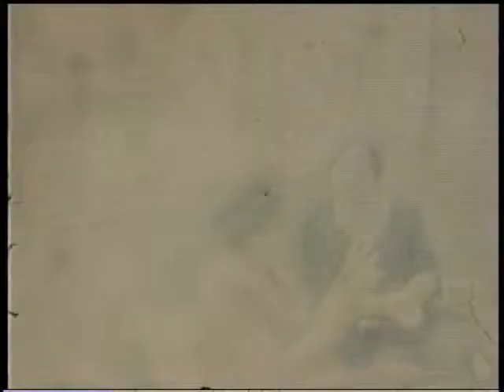Familia Maologolowkin Segunda Parte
Filmado por Chana Malogolowkin em varias ocasioes Presentes no filme os Avos: Frima e Morduch Filhas : Perla e Chana - Filhos: Isaac e Michael Noras e genros : Iehuda , Lea e Aida Netas : Selma, Eliane, Leni e Lucia (Ayala) Neto: Sergio